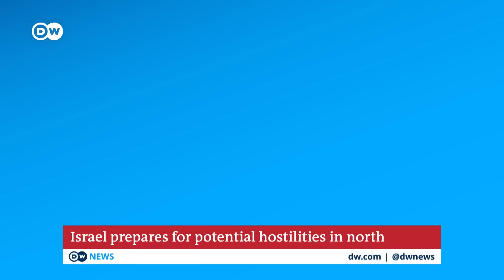Israel prepares for potential hostilities in the north | DW News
Tensions are running high along Israel's northern border with Lebanon, where the Israeli military has been clashing intermittently with the Hezbollah militia.  DW’s Max Zander reports from Haifa, the biggest northern Israeli city, which has been preparing for an emergency.